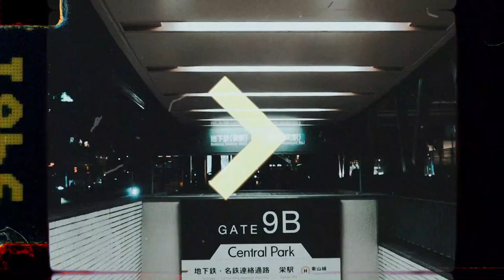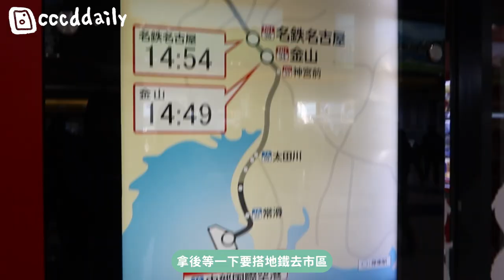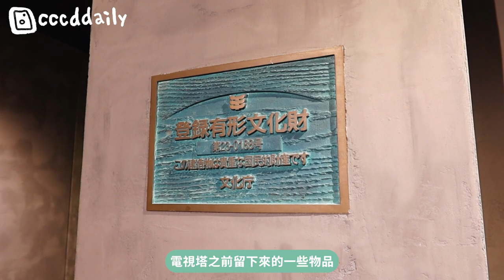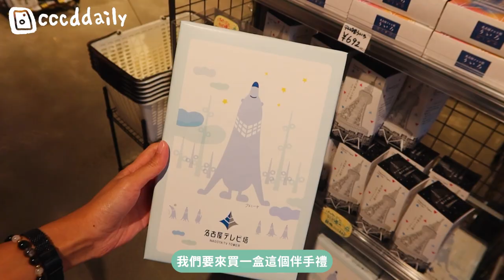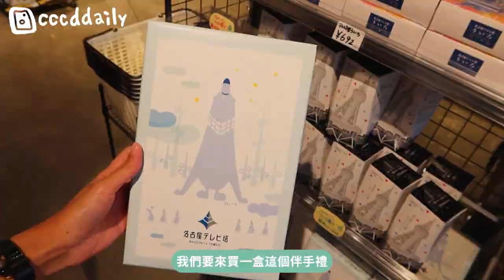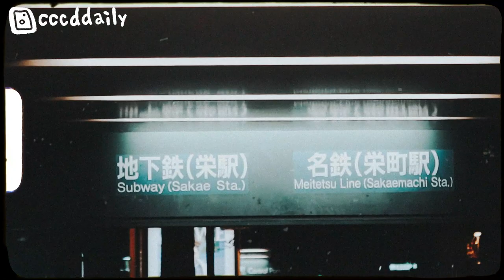名古屋Vlog🇯🇵名古屋必去景點！榮商圈好逛又好拍🤩、電視塔裡吃甜點🍰、俯瞰市區美景🗼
睽違三年！這次終於可以出國了！！！😭
而且這次要帶大家去我自己也沒去過的名古屋
第一天我們到榮商圈去參觀中部電力 mirai tower去參觀
超級推薦大家一定要去瞭望台看風景！
上面的氛圍非常舒服，帶一杯熱飲料坐在上面聊天發呆都覺得幸福～

榮商圈其實附近也有很多百貨可以逛！
大家來這裡一定要保留幾個小時的逛街時間哦
雖然才去第一天，但我很喜歡上名古屋給我的感覺
乾淨的空氣跟街道，還有友善的當地人，即便是在市中心也不會覺得擁擠

請大家敬請期待之後的行程拉～

■名古屋＆日本中部旅遊指南 Centrip Japan
由日本中部當地人編寫的第一手資訊，所有中部大小情報都在這！

📷設備：Canon G7X MARK III、Rode VideoMicro